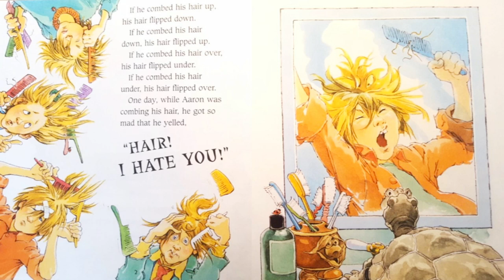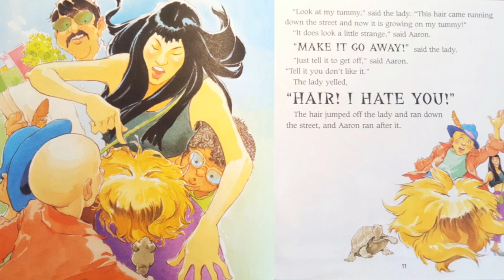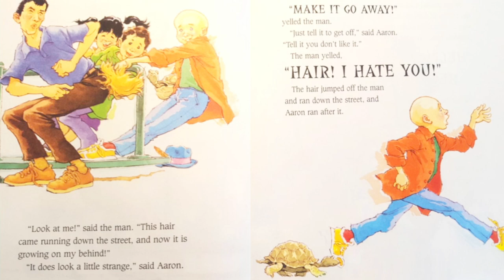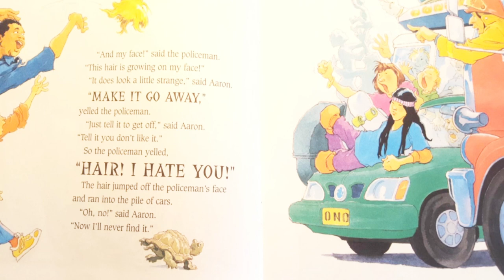AARON's HAIR read by ROBERT MUNSCH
Aaron's Hair read by Robert Munsch & illustrated by Alan & Lea Daniel

Aaron’s hair gives him problems: it always does exactly the opposite of what he wants it to do.

One day, Aaron gets so mad he yells, “Hair! I hate you!”

Proving that even bad hair can have hurt feelings, Aaron’s hair jumps off his head and out the door. A hilarious chase follows, as Aaron’s hair runs all over town. It leaves chaos in its wake, attaching itself to different parts of people’s bodies, and even to a statue! It causes an enormous traffic jam, all with Aaron in hot pursuit. At the end of the bad hair day, Aaron realizes that he really does like his hair, and the runaway hair forgives him and comes home.